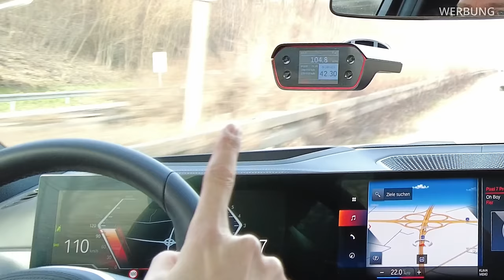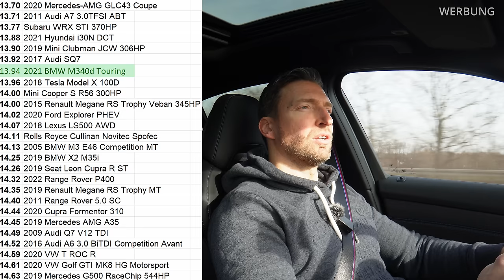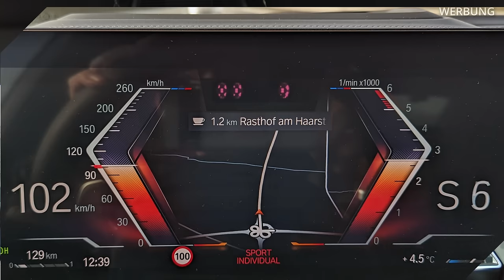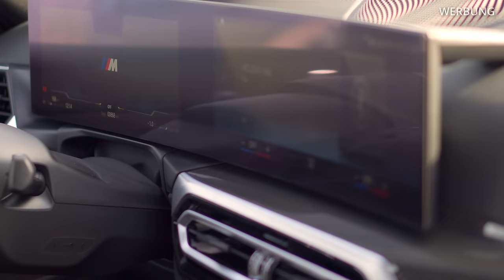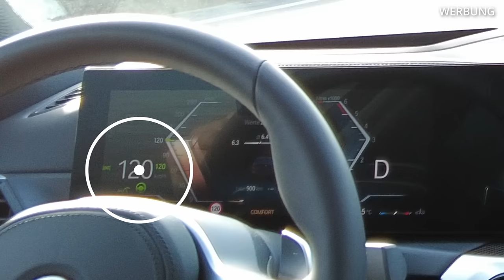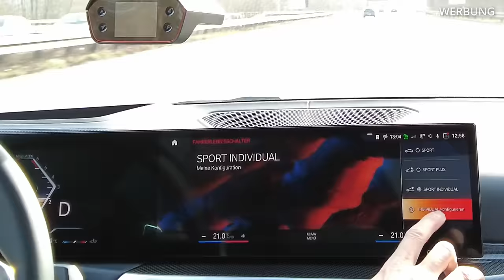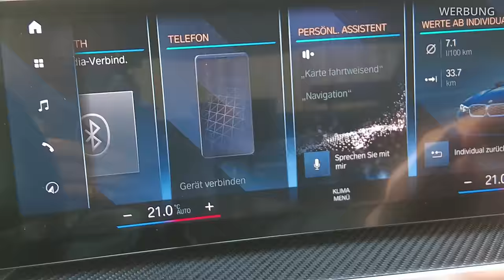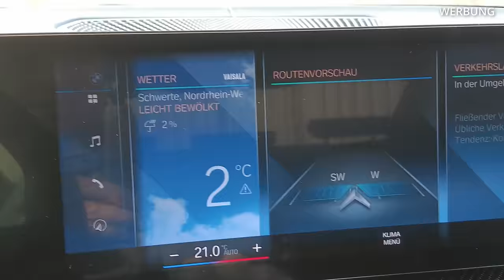WAHNSINN! BMW M340d 2022 | 1000 km Reichweite mit 340 PS | 0-100 u 100-200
Hi Leute! Heute schauen wir uns den BMW M340d mit 340 PS an! WLTP Verbrauch ist mit 5,9 Liter angegeben! Also erstmal testen ob dies stimmt. Falls ja, dann wären ca. 1000 km an Reichweite drin! Der Wagen wiegt dabei knapp 1,9 Tonnen und hat 340 PS! Das wäre echt der Wahnsinn! Seid gespannt!

Beste Grüße
Euer Sascha

Zeiten messen mit der Dragy Box:

Für den Innenraum:

Für den Motorraum:

Für das Aluminium: